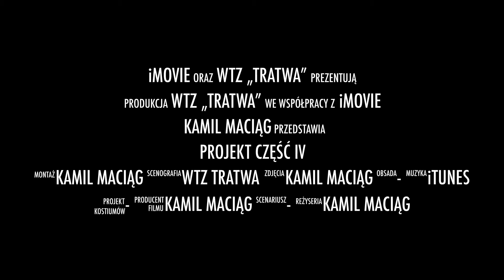projekt część IV